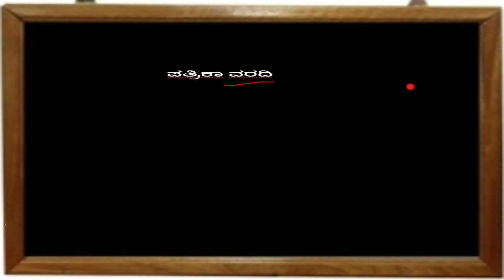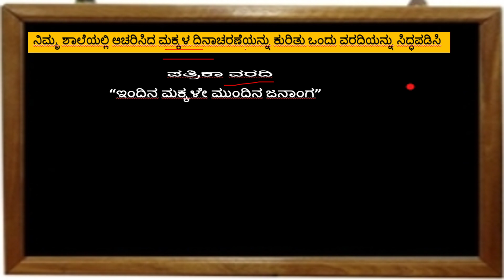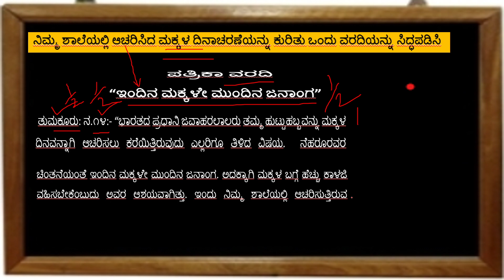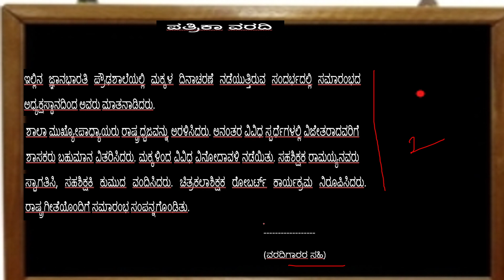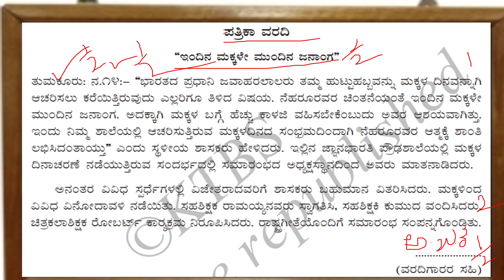Report writing ಪತ್ರಿಕಾ ವರದಿ ರಚನೆ ಮತ್ತು ಅಂಕ ನೀಡುವುದು ಹೇಗೆ?